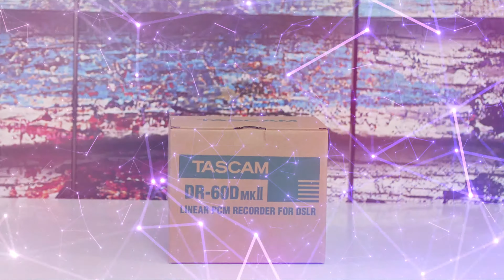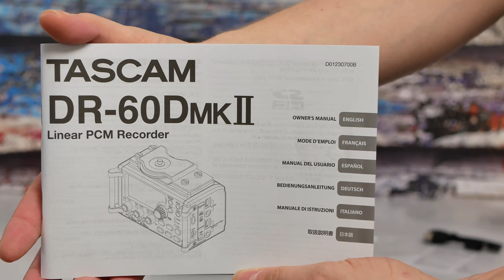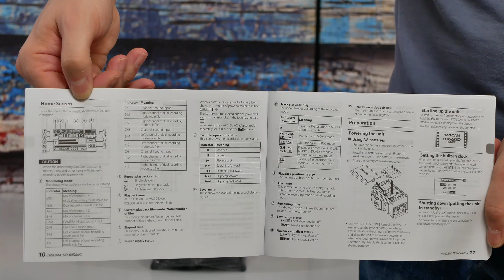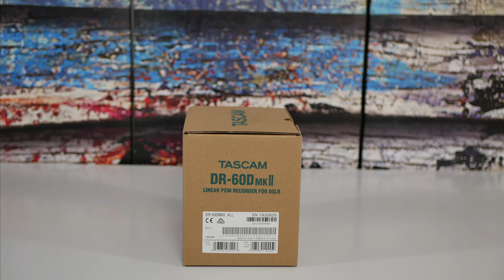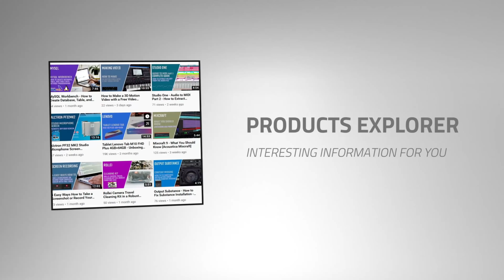Tascam Linear PCM Recorder DR-60D MK II & Specification/Manual (4K) [Unboxing]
You can use batteries or power via USB cable, e.g. power bank.

Products Explorer
Products Explorer Subscription Program
M.T.J. Music
M.T.J. Show

Products Explorer
How to ...
M.T.J. Music
M.T.J. Show